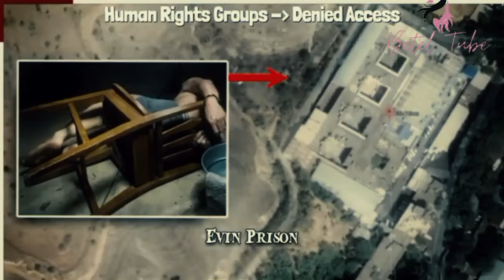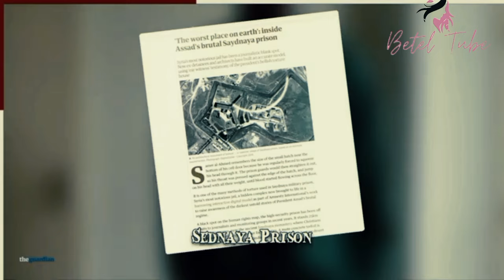ምቹ ያልሆኑ ወይኒ ቤቶች |Abel Birhanu የወይኗ ልጅ 2 |Maraki Weg |Donkey Tube |Eyoha Media |ebstv worldwide